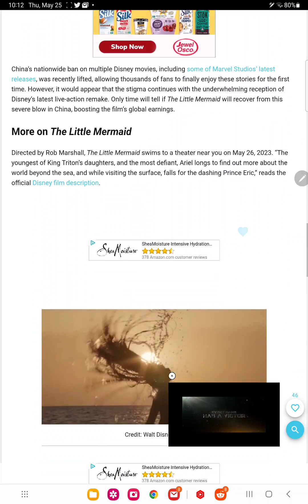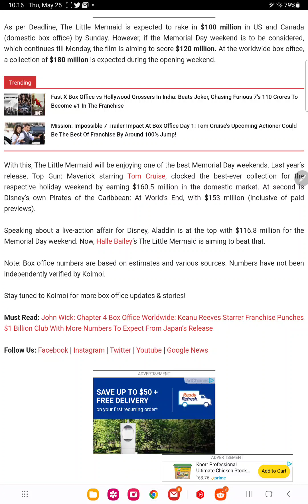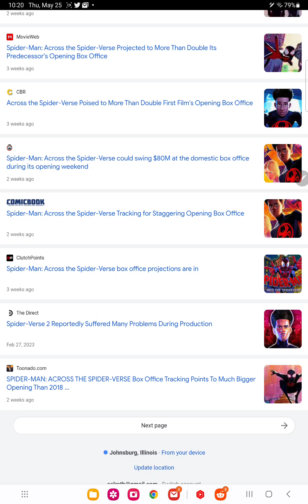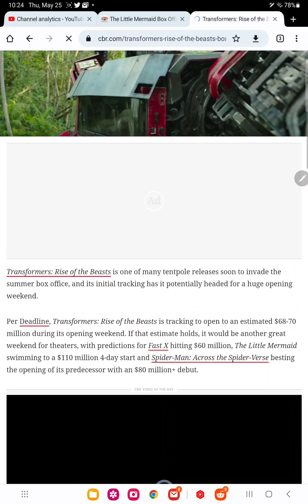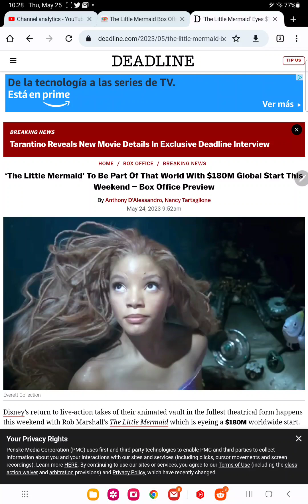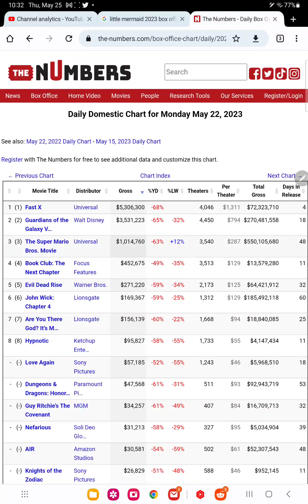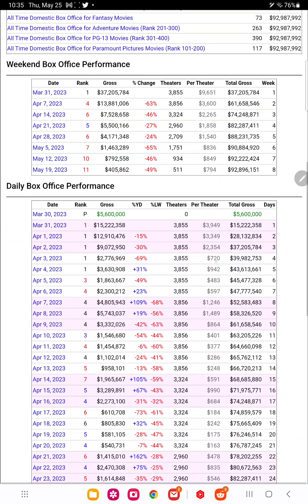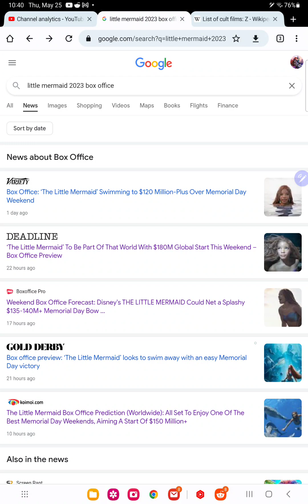little mermaid expected to overpreform!?